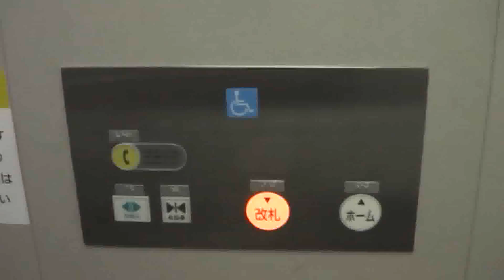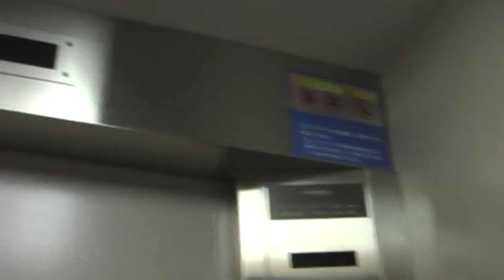駅エレベーター 日立製 近鉄 東花園駅 新ホーム 奈良線 japan train station Platform Crystal Elevator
近畿日本鉄道の東花園駅(奈良線)の奈良方面に向う新ホームにあるエレベーターです。日立製。

Kintetsu Railway Platform Crystal Elevator at Higashi-Hanazono Station